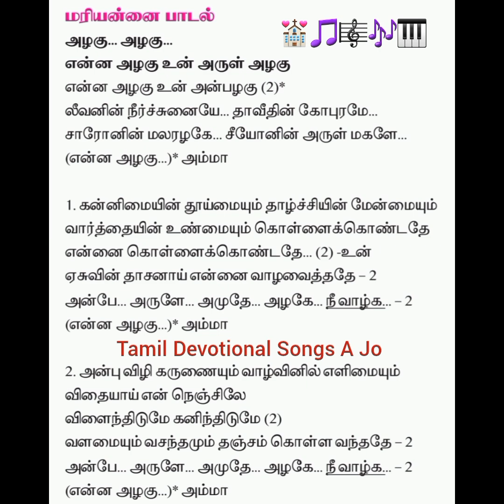7 Sept 2024 Novena 4 Spritual songs 💒🎵🎼🎶🎹